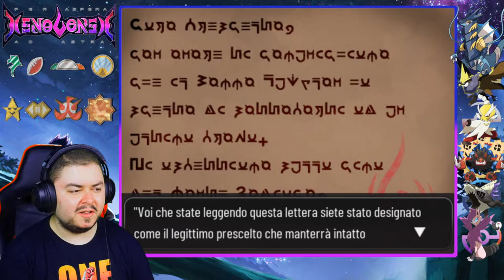La difficile Via Vittoria - Xenoverse: Per aspera ad astra - Episodio 22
La minaccia è stata scongiurata. È tempo di dimostrare di essere gli degni della benedizione di Luxflon e raggiungere Monte Zodiaco.